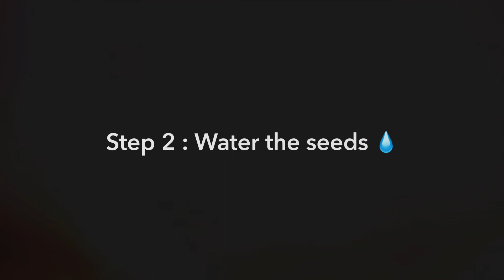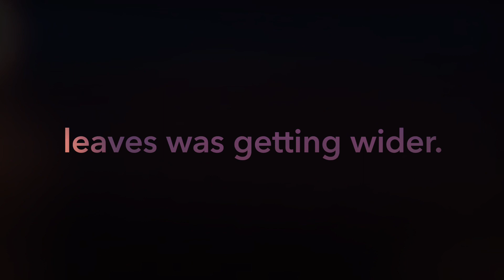Investigatory projects: HOW THE PLANTS GROW?🌱